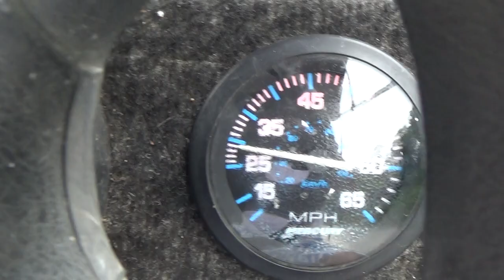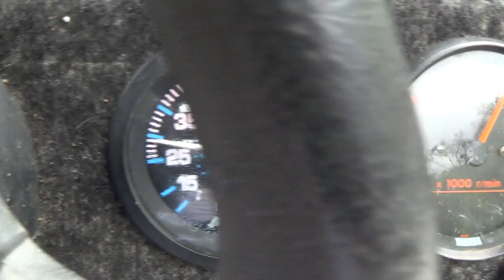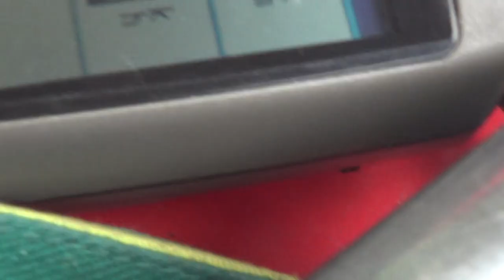maratakka trip mei2017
Maratakka rivier,